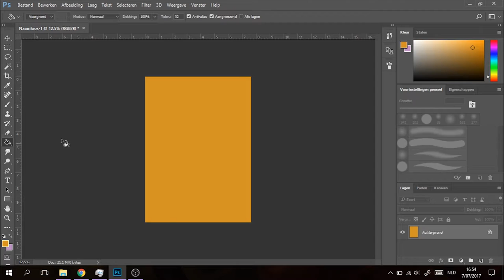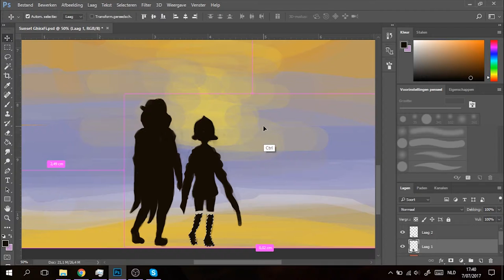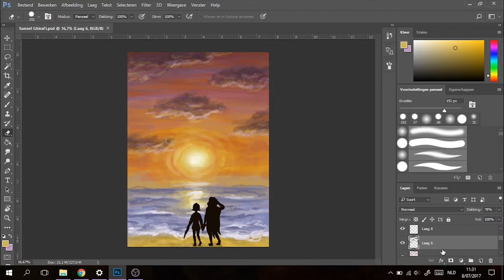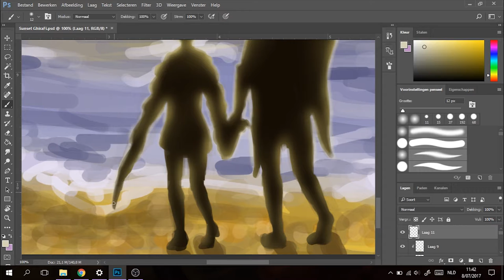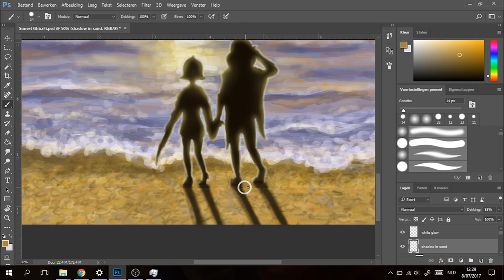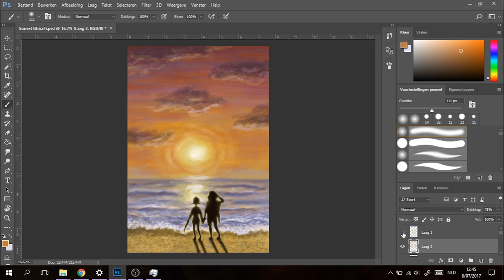Sunset Silence - Speedpaint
Speedpaint of a drawing I made of my OTP ship GhiraFi at the sea. Characters belong to Nintendo.